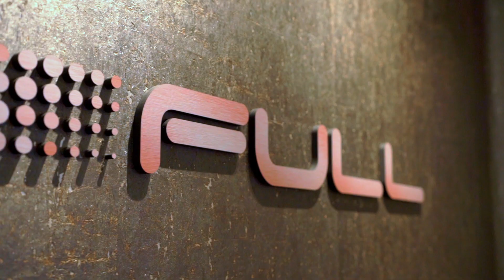FULL Story of a Heart Felt SMP Testimonial - FULL Micropigmentation - Las Vegas, NV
This young client shares his heart felt story with hair loss and how Joe at Full Micro helped change his life! Instant, Permanent, Non-Surgical, & Natural!

Enjoy A More Confident Life!

We help men and women overcome the problems associated with hair loss. With our expertise, we can help you regain your confidence through the precise use of Micropigmentation!

FULL Micropigmentation
9480 S Eastern Ave, Suite 135